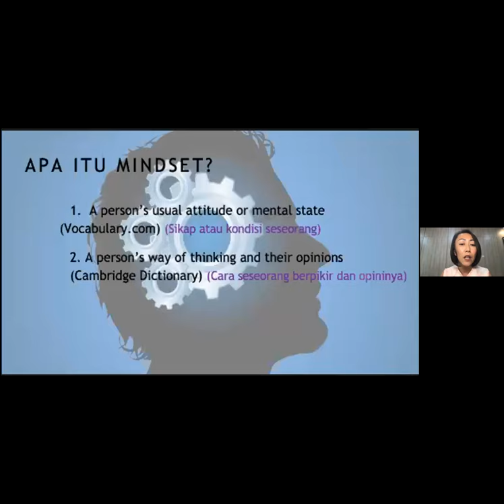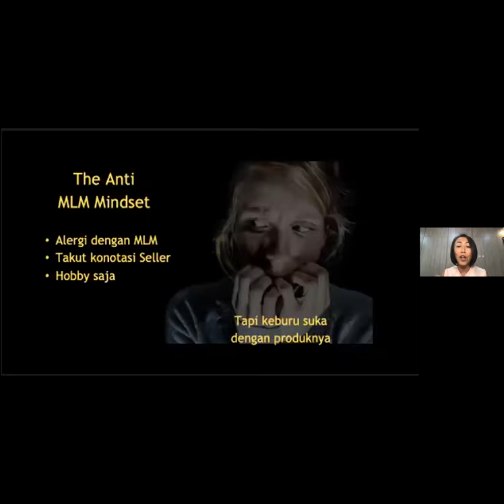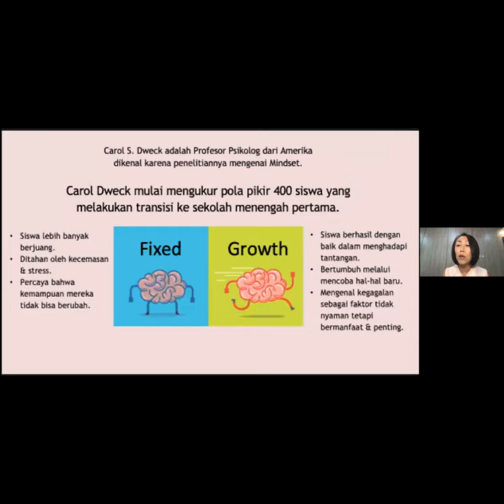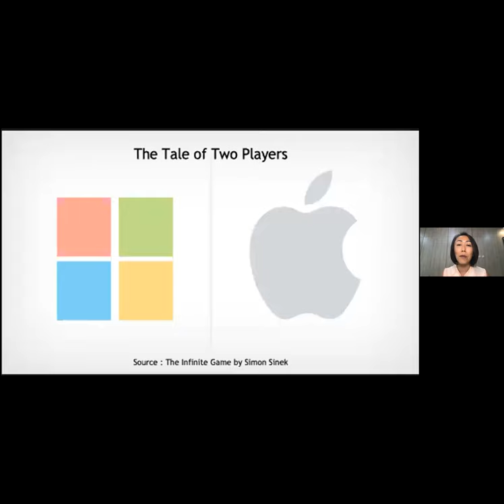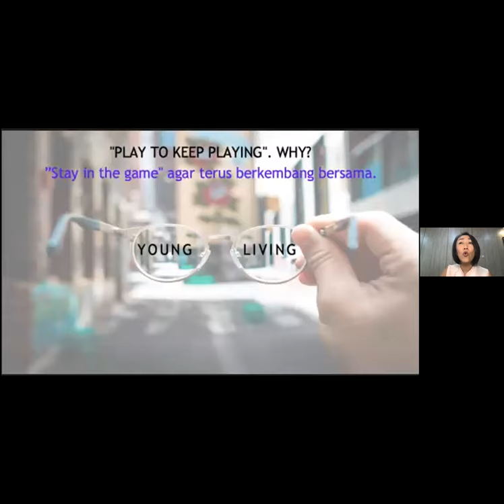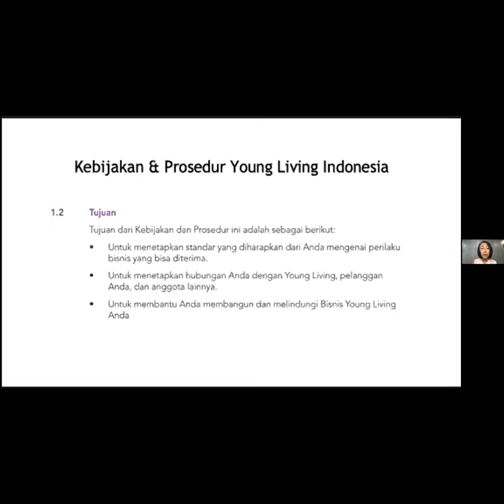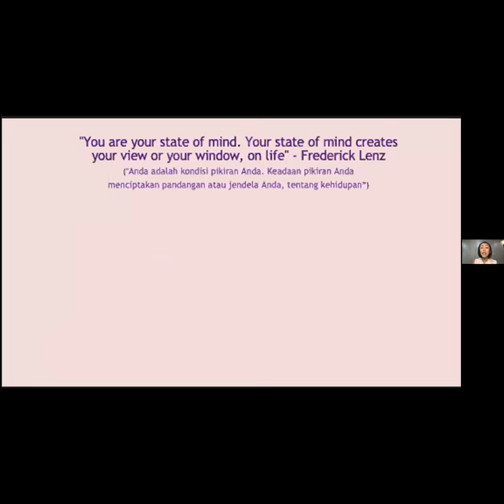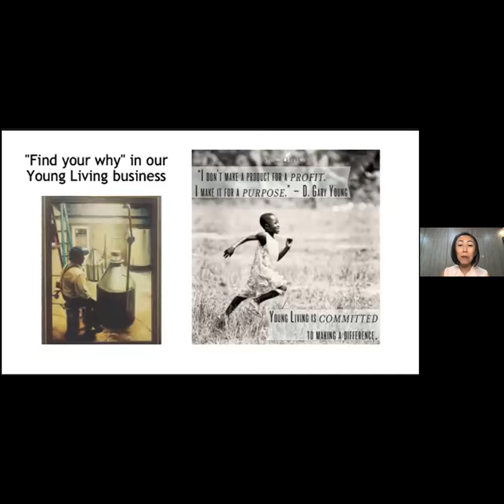The Right Mindset for Successful Business by Marinee Yuprapan